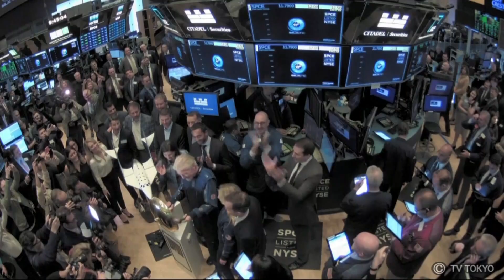民間宇宙旅行会社が上場 来年にもサービス開始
ヴァージン・ギャラクティック・ホールディングスが28日、ニューヨーク証券取引所に民間の宇宙旅行会社として初めて上場しました。初値は、12ドル34セントでした。ヴァージン・ギャラクティックは来年にも、一般客を乗せたサービスを始める予定です。料金は25万ドル、日本円で2,700万円ほどで、すでに俳優のレオナルド・ディカプリオ氏などを含む、600人が予約をしているということです。